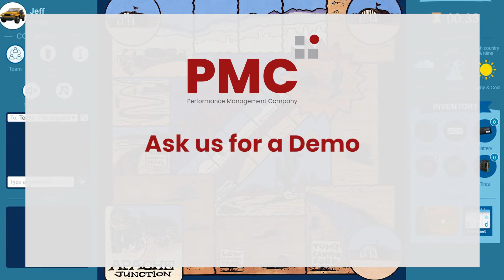Lost Dutchman Virtual Teambuilding Exercise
Feel free to contact us for a demo or to learn more about how our Online/Virtual team-building simulation can benefit your group or if you'd be interested in adding this to your toolkit for organizational improvement!